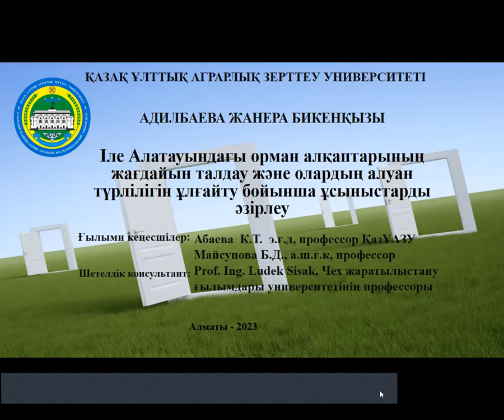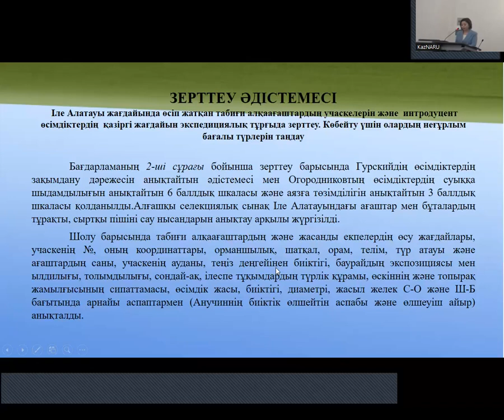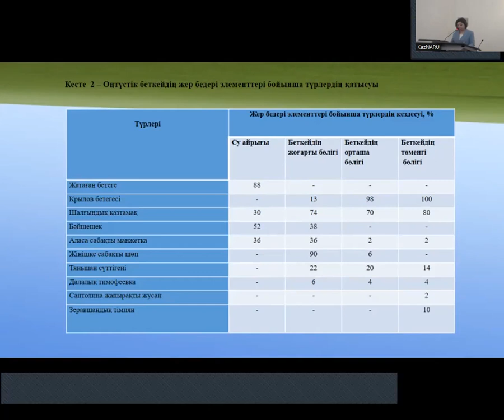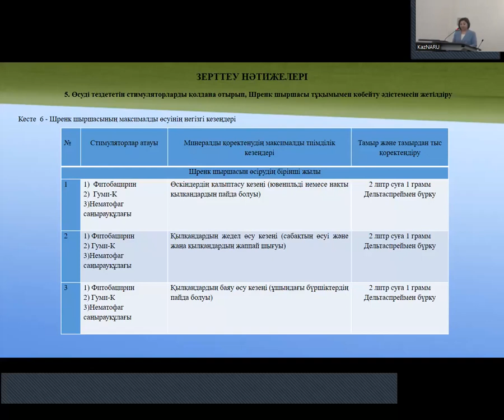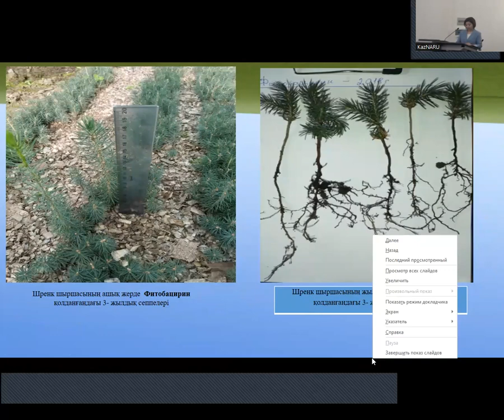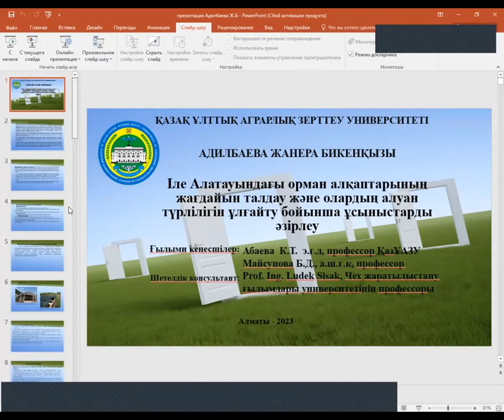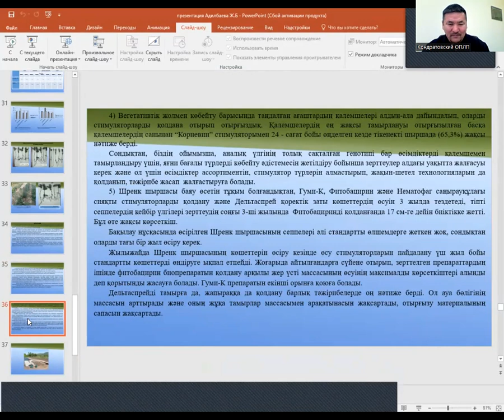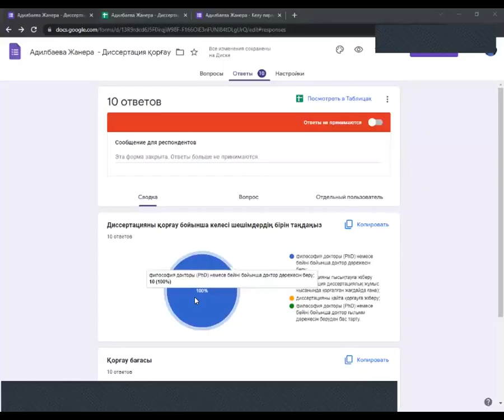Защита докторской диссертации Адилбаевой Жанеры Бикенкызы